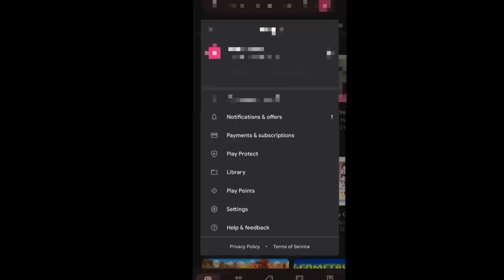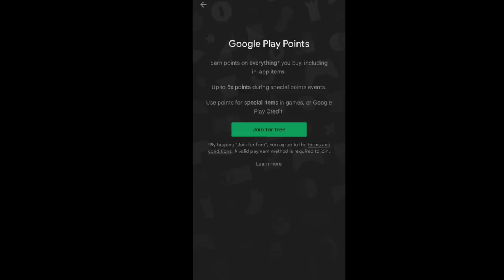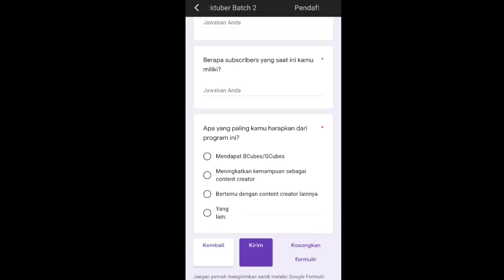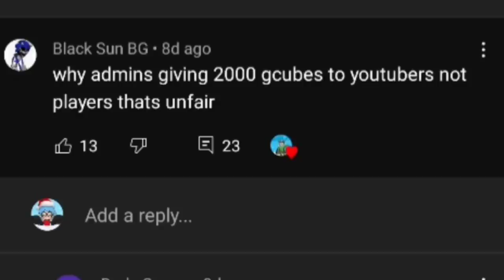How to Get Free 60 Gcubes in Blockman GO!! 😮 (Blockman GO)